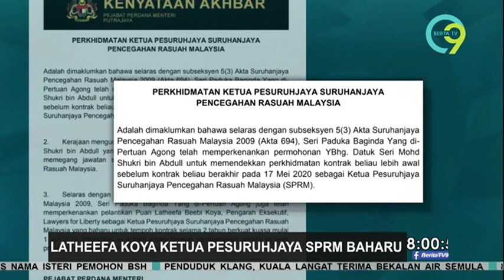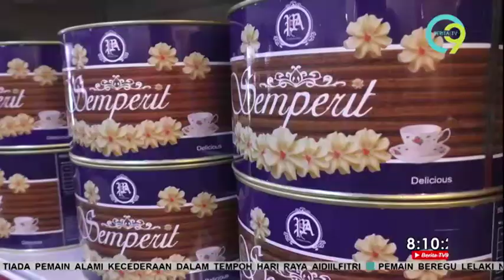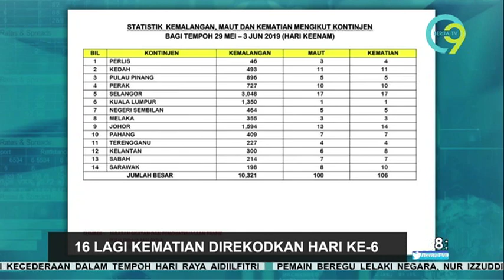Berita TV9 @8PM | Selasa, 4 Jun 2019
Berita TV9 8 malam, Selasa, 4 Jun 2019 bersama penyampai, Mas Zharif Zhafri Abdul Azid.

Hot9 (WhatsApp sahaja): 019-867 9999